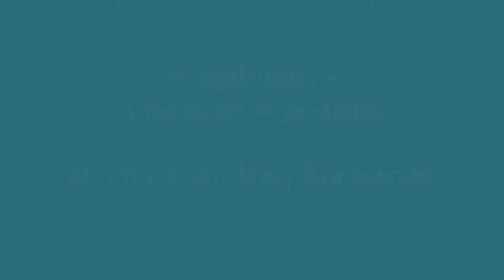WDZYDZKIE DNI Z BAZUNĄ 2020 - Wagabundy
Wagabundy - A na razie w podróży
sł. i muz. Andrzej Koczewski

fot. Elżbieta Sarnowska